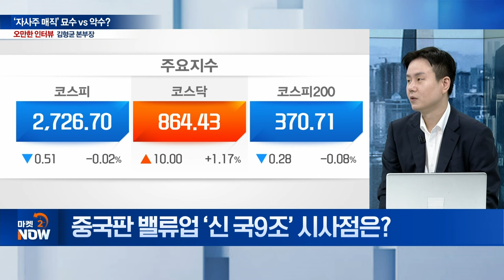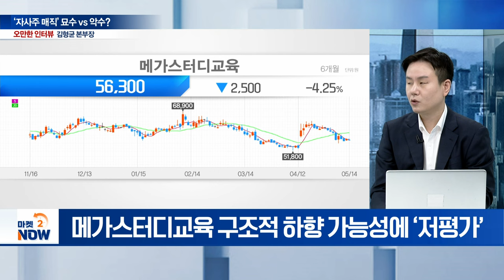워런 버핏과 만난 썰... "한국에 싼 주식 많다" / 김형균 차파트너스 본부장 [오만한 인터뷰] | Market Now (20240514)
Q. ‘금호석화’ 자사주 소각 의미는?
Q. 행동주의펀드, 남은 숙제는?
Q. 홍콩계 펀드 ‘오아시스’ 동참 의미는?
Q. 중국판 밸류업 ‘신 국9조’ 시사점은?
Q. 글로벌 빅테크 주주가치 제고 효과는?
Q. 美 자사주 매입에 세금 부과... 시사점은?
Q. 좋은 자사주 매입 vs 나쁜 자사주 매입?
Q. 주목할 기업 거버넌스 사례는?
Q. '워렌 버핏과의 식사'... 투자 현인의 조언은?